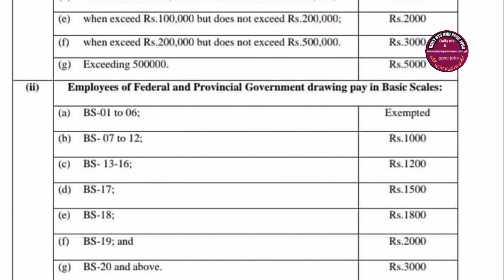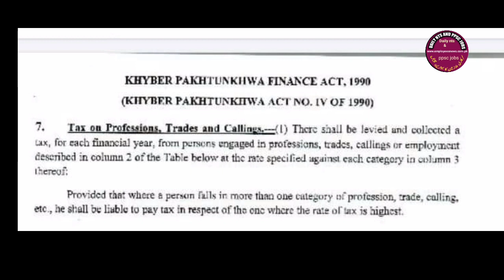Scales 1 to 22 scale professional tax deduction news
Information about kpk employees regarding Scales 1 to 22 scale professional tax  It is a chennal related to government employees news, up gradations, notification, salary, pension, time scale promotion and etc on daily basis updates

‎@Daily nts and ppsc jobs   news.